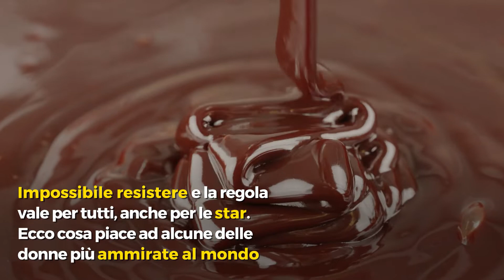Giornata mondiale del cioccolato: da Lady Gaga a Jennifer Lopez, ecco i gusti preferiti delle star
Oggi è la giornata mondiale del cioccolato: una giornata interamente dedicata a una delle golosità più amate di sempre. Al latte, fondente, bianco, con nocciole, pistacchi o mandorle: i gusti di questa delizia possono essere davvero infiniti. C'è chi ama la classica tavoletta, chi invece preferisce torte golose, snack, merendine o dolcetti elaborati. Impossibile resistere e la regola vale anche per le star. LadyGaga, Cindy Crawford, Blake Lively, JenniferLopez, Audrey Hepburn e persino sua maestà la ReginaElisabetta: ecco cosa piace ad alcune delle donne più ammirate al mondo.